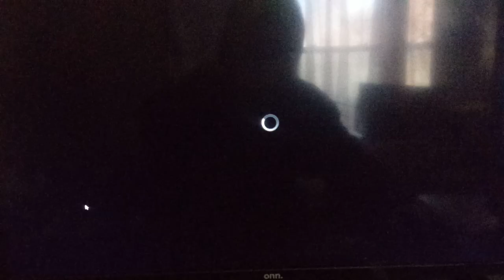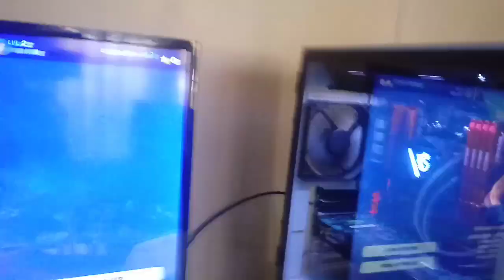Asus970ProGamingAura/FX8350/32GB 1866mhz DDR3/256GB M.2 SSD/500GB HDD/Windows11Pro/650PSU/GTX670-2GB